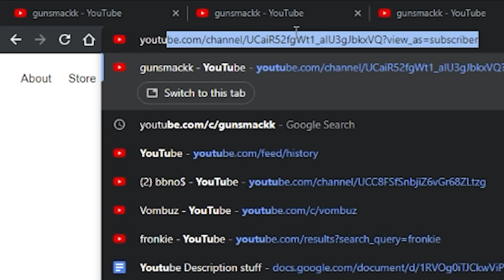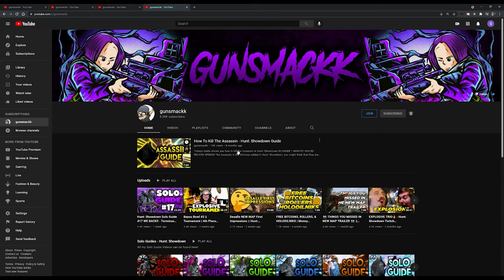Cash Register Guide for Stillwater Bayou | Hunt: Showdown Cash Register Guide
Welcome to the Cash Register Guide for the map Stillwater Bayou! Lawson video coming soon, and then Desalle will follow once I learn the rest (help appreciated with screenshots if you want to send me on discord!)

GG is Gamer Supps Healthy and Affordable Energy Drink! No Chalk, Gud Flavors, You can try GG today and save 10% with code gunsmackk! I highly recommend it! Give it a try today with this link

Find the Compounds you want to learn below
0:00 Intro
0:50 Tower Cashes
1:15 More Explanations
2:02 Alain and Sons Fish Farm
2:58 Reynard Lumber Mill
3:56 Port Reeker
5:45 Scupper Lake
6:58 Chapel of Madonna
7:52 Alice Farms
8:44 Darrow Livestock
9:38 Blanchett Graves
10:42 Pitching Crematorium
11:29 Lockbay Docks
12:25 Healing Water Church
14:04 Stillwater Bend
15:05 Catfish Grove
16:33 Slaughter House
17:31 Davant Ranch
18:25 Cyprus Huts
19:29 Thanks For Watching!
19:52 Outro